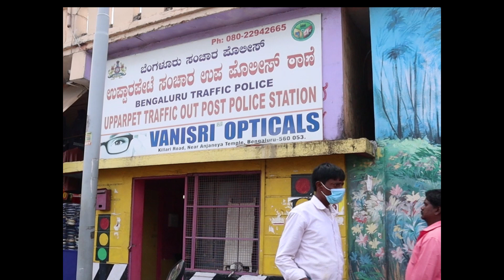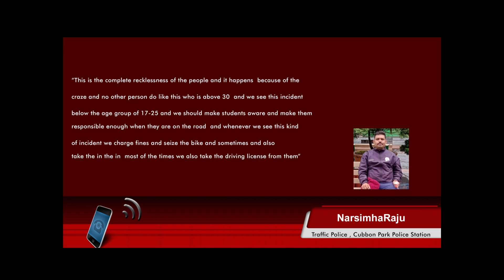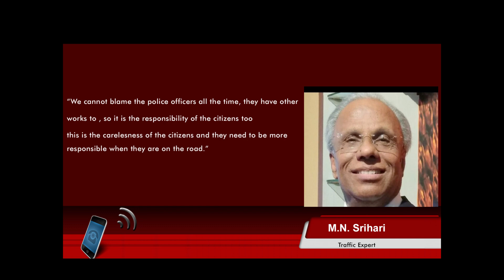Accidents due to the Rash driving sees an uptick across the city.